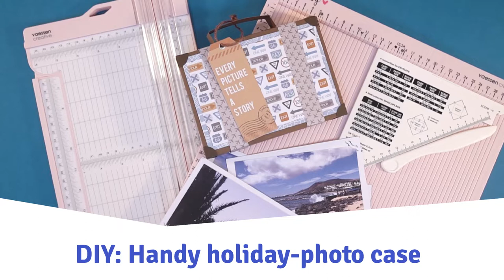DIY: Handy Holiday Photo Case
The summer holidays create memories that we capture in the photos we take. In this age of digital photography, why not print out some of your favourite photos to keep in a home-made paper case. What a fantastic way to remember a great summer!

Item numbers: DIY-20043